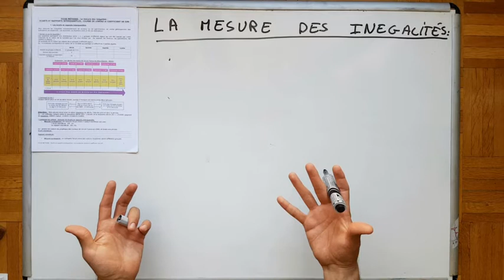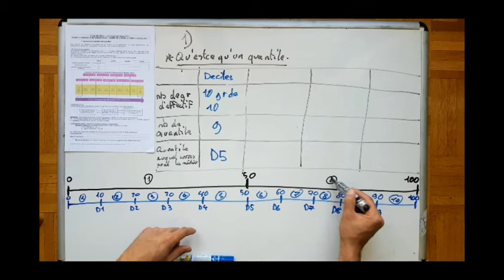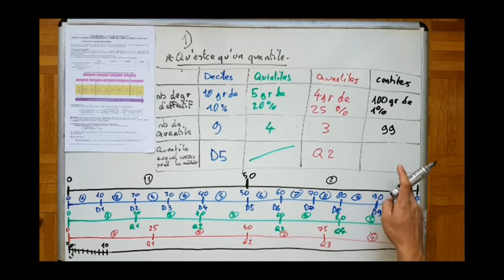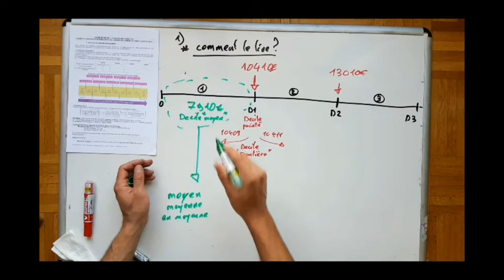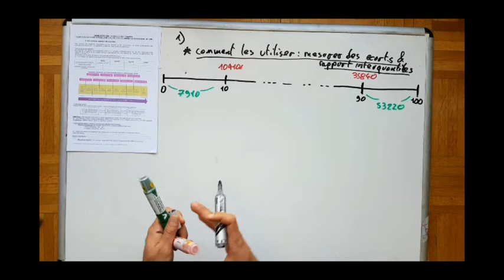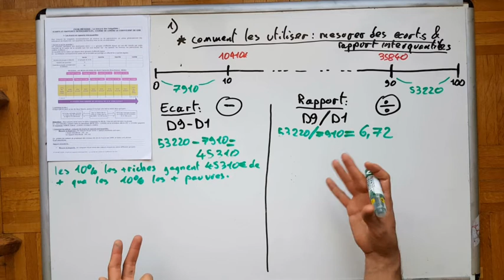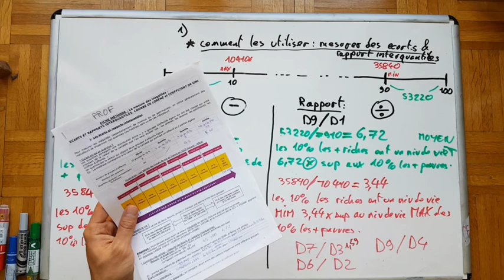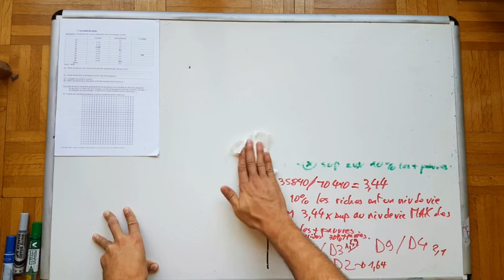La mesure des inégalités. 1/3: écarts et rapports interquantiles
Présentation du 1er outil de la mesure des inégalités: les écarts et les rapports interquantiles.